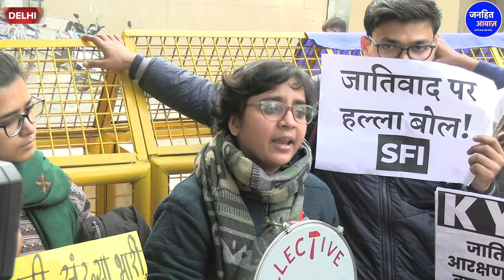बहुजन समाज के आरक्षण खत्म करने पर तुले मोदी सरकार